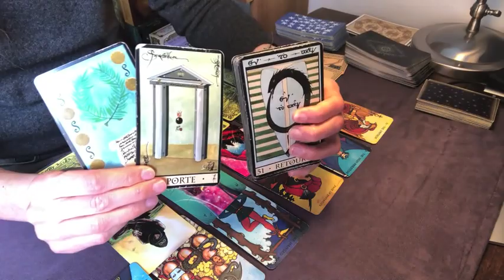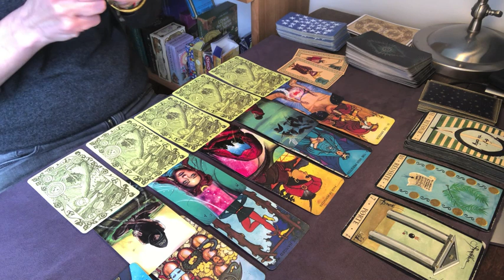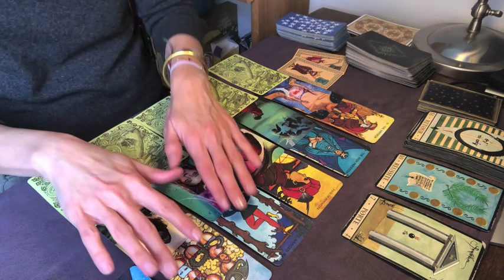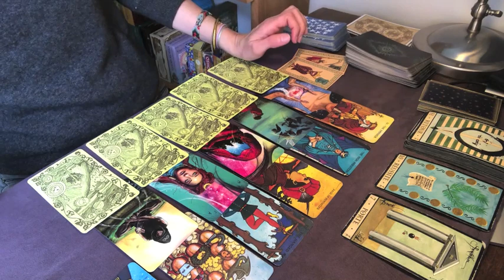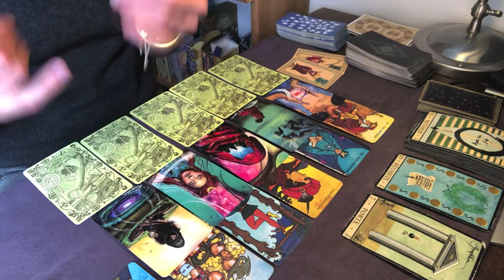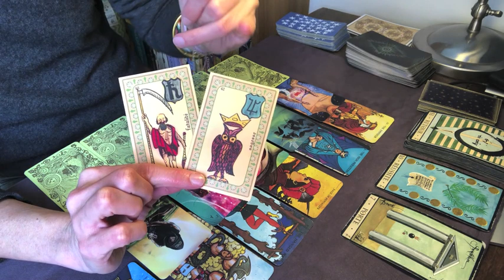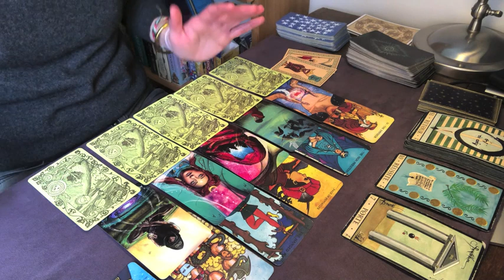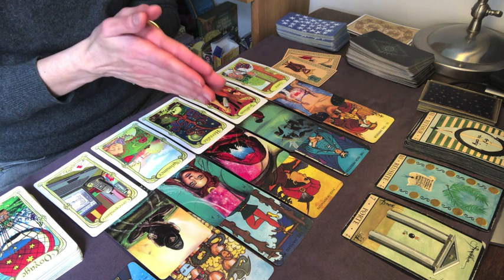♊️ GEMEAUX DECEMBRE 2021 - On crée un changement.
** LA FORMATION AU TAROT INTUITIF **  EN VIDEO

Bonne lecture :)